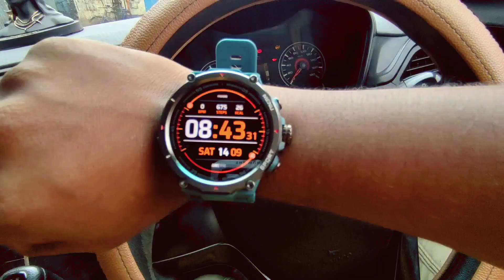Fishing At Hooghly River In Rainy Weather 🐬